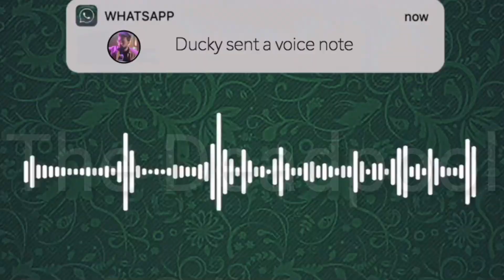The Deadpool Roast @ZaidAliTVlogs 🤭